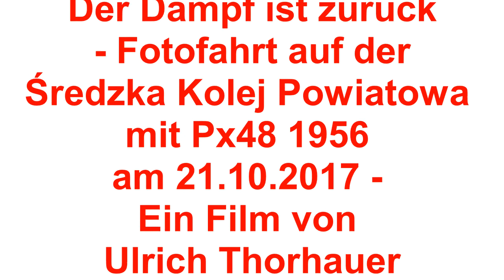Sonderfahrt mit Px48 1956 auf der Schrodaer Kleinbahn am 21.10.2017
Die Freund der Schrodaer Kleinbahn luden am 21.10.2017 zur ersten Sonderfahrt mit der im September hauptuntersuchten Px48 1956 zwischen Sroda und Zaniemysl ein. Mit eine stimmigen Garnitur der 60iger bzw. 70iger und bei relativ gutem Wetter entstandn nebenbei mit dem Handy die folgenden Videosequenzen.
Vielen Dank an die Freund der Schrodaer Kleinbahn "Bana" für die perfekte und flexible Organisation.